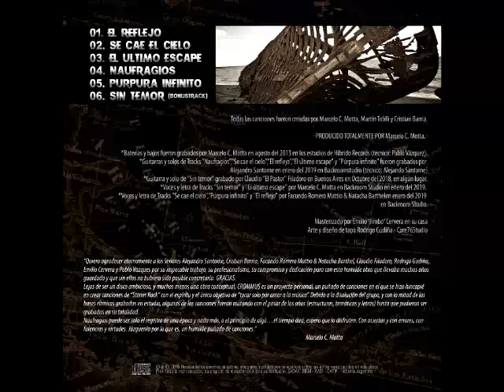CROMMUS - Naufragios (2019)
-CROMMUS -

1. El reflejo 00:00
2. Se cae el cielo 04:33
3. El ultimo escape 08:26
4. Naufragios 11:47
5. Purpura infinito 15:50
6. Sin temor (Bonus track) 20:23

Todas las canciones fueron creadas por Marcelo C. Motta, Martin Toblli y Cristian Barria.
-PRODUCIDO TOTALMENTE POR Marcelo C. Motta.-

*Baterías y bajos fueron grabados por Marcelo C. Motta en agosto del 2013 en los estudios de Hibrido records (técnico: Pablo Vazquez).
*Guitarras y solos de Tracks "Naufragios", "Se cae el cielo", "El reflejo", "El último escape" y "Purpura infinito" fueron grabados por Alejandro Santome en enero del 2019 en Backroom studio (técnico: Alejando Santome)
*Guitarra y solo de "Sin temor" grabado por Claudio "El Pastor" Filadoro en Buenos Aires en Octubre del 2018, en algún lugar.
*Voces y letra de Tracks "Sin temor" y "El ultimo escape" por Marcelo C. Motta en Backroom Studio en enero del 2019.
*Voces y letra de Tracks "Se cae el cielo", "Purpura infinito" y "El reflejo" por Facundo Romero Mattio & Natacha Barthel en enero del 2019 en Backroom studio.

-Masterizado por Emilio “Jimbo” Cervera en su casa
-Arte y diseño de tapa Core 76 studio (Rodrigo Gudiña)

“Quiero agradecer eternamente a los señores Alejandro Santome, Cristian Barria, Facundo Romero Mattio & Natacha Barthel, Claudio Filadoro, Rodrigo Gudiña, Emilio Cervera y Pablo Vazques por su impecable trabajo, su profesionalismo, su compromiso y dedicación para con esta humilde obra que llevaba muchos años guardada y que sin ellos no hubiera sido posible concretarla. GRACIAS.
 Lejos de ser un disco ambicioso, y muchos menos una obra conceptual, CROMMUS es un proyecto personal, un puñados de canciones en el que se hizo hincapié en crear canciones de “Stoner rock” con el espíritu y el único objetivo de “tocar solo por amor a la música”. Debido a la disolución del grupo, y con la mitad de las bases rítmicas grabadas en estudio, algunas de las canciones fueron mutando con el pasar de los años (estructuras, temáticas y letras) hasta que pudieron ser grabadas en su totalidad.
Naufragios puede ser solo el registro de una época y nada más, o el principio de algo…el tiempo dirá, espero que lo disfruten. Con aciertos y con errores, con falencias y virtudes. Júzguenlo por lo que es, un humilde puñado de canciones.”
                      Marcelo C. Motta